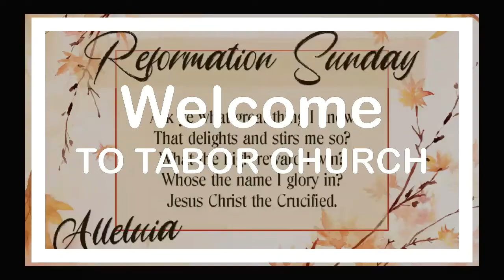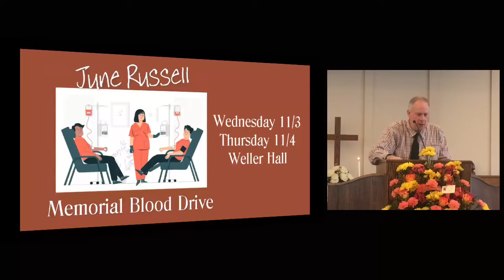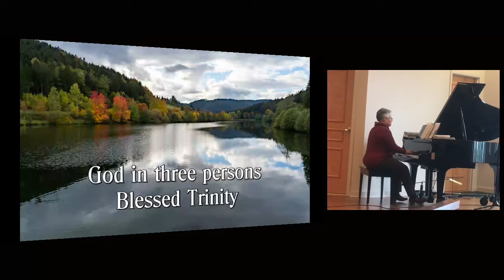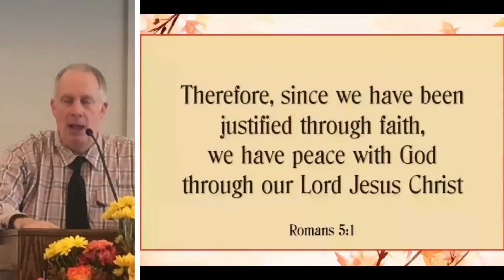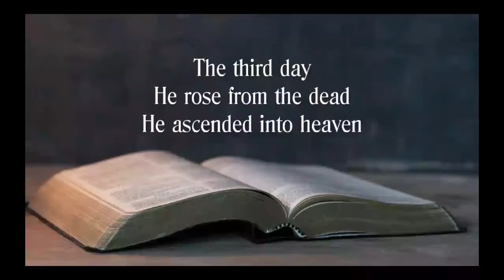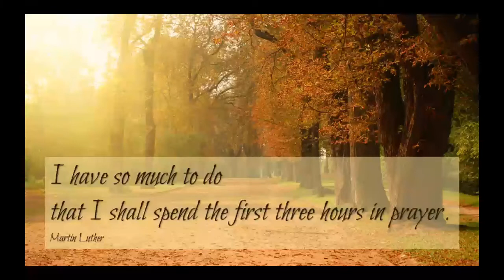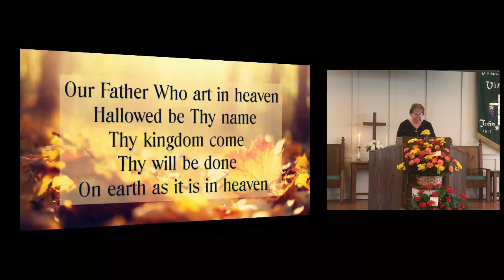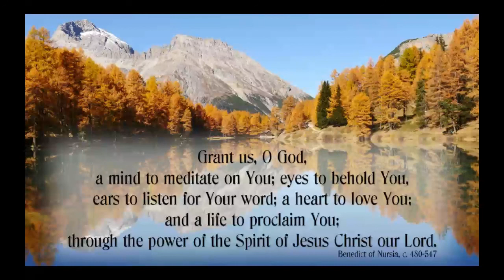Tabor UMC Sunday Worship 10/31/2021